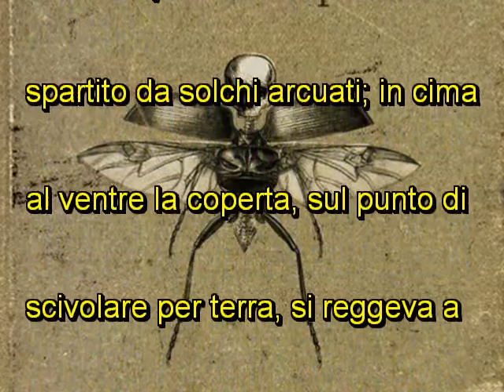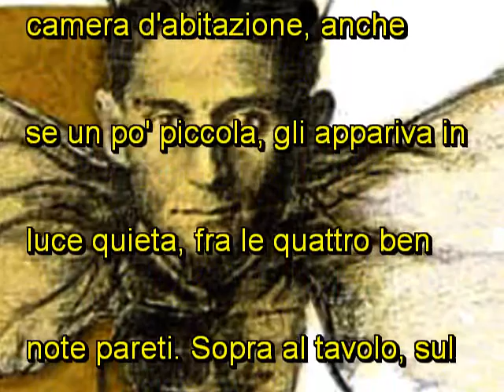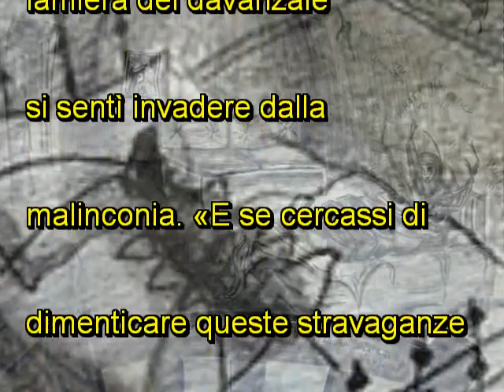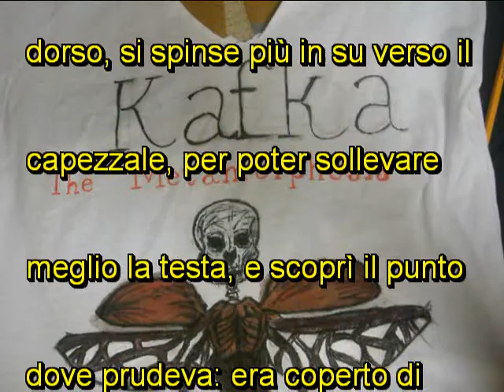F Kafka La metamorfosi incipit